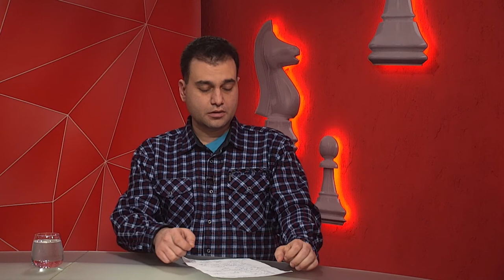Експерт Руслан Ключник про підсумки 2021 року у міжнародній політиці